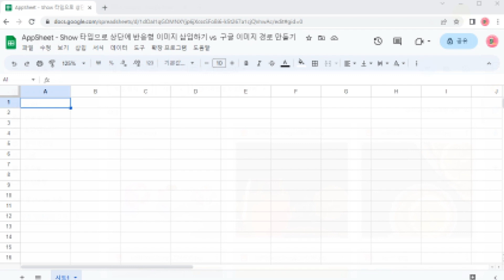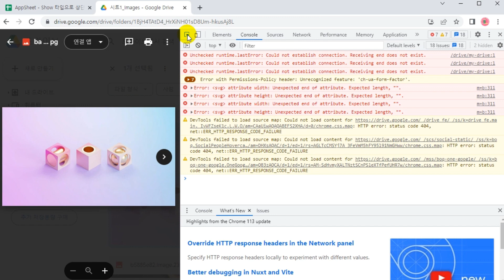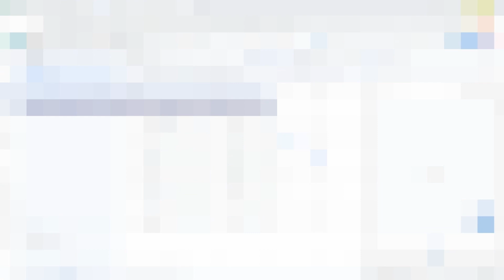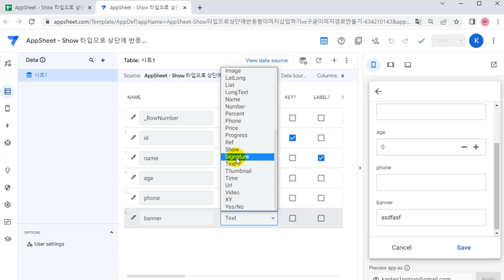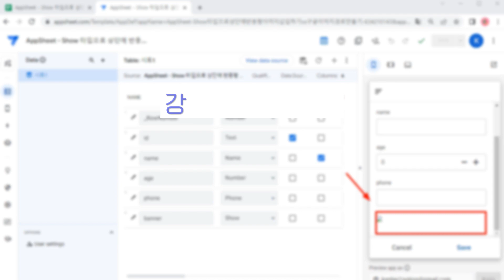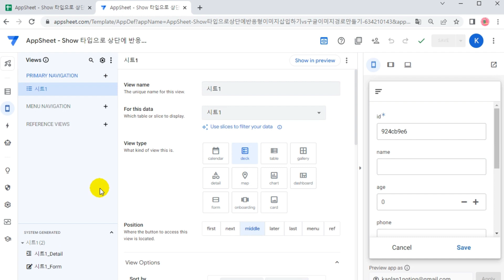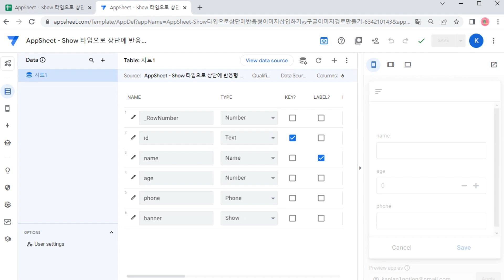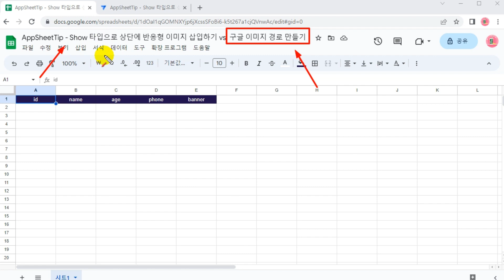No code(노코드)! AppSheet(앱시트)로 코딩없이 전문가 수준 앱 만들기 (중급 활용) Part.2 - Tip | 취업·실무·창업 | 에어클래스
[No code(노코드)! AppSheet(앱시트)로 코딩없이 전문가 수준 앱 만들기 (중급 활용) Part.2 - Tip] 더 보러가기 👀